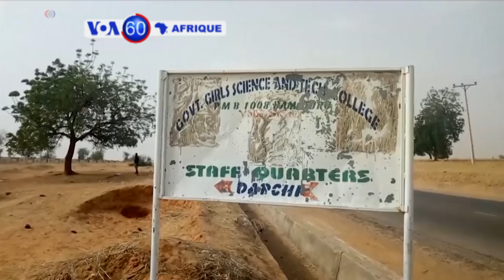VOA Afrique 60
Le tour de l'actualité sur le continent en une minute